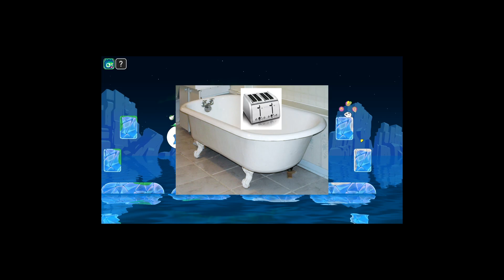What your favorite Bopl Battle ability says about you!